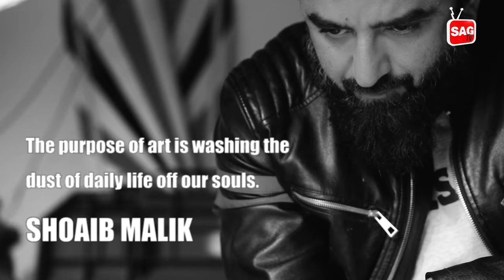Art School | SAG TV | Life at SA Gardens